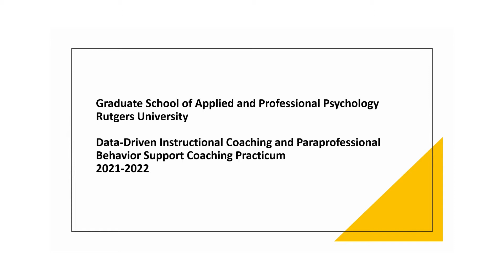2022 Foundation Supported Community Service Project Grant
Rutgers University; Rutgers Data-Driven Coaching Program for Reading and Behavior Needs in Elementary Schools